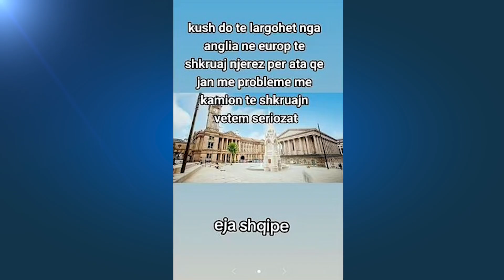'Shqiptarët ndihmojnë kriminelët', 2500 £ për t’i nxjerrë nga Britania, bandat oferta në tiktok